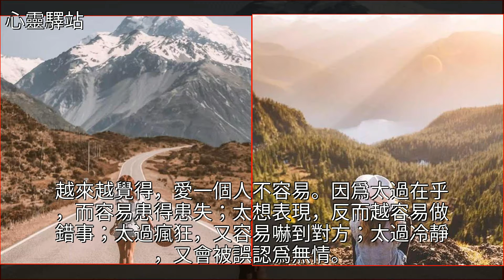《愛一個人好難》，忘記一個人比愛上更難，送給相愛卻不能在一起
《愛一個人好難》，忘記一個人比愛上更難，送給相愛卻不能在一起雞湯,美文《愛一個人好難》，忘記一個人比愛上更難，送給相愛卻不能在一起雞湯 美文